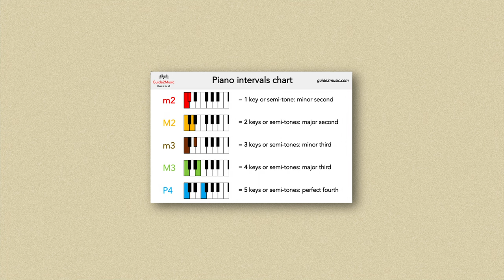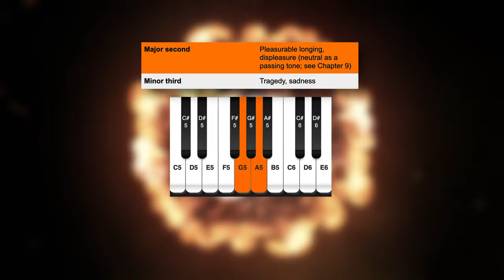The Whopper Song: A Music Theory Masterclass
Let's talk about  @BURGERKING .

My Condenser Microphone
My Light
My Softbox